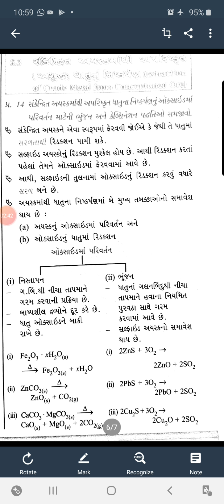Chapter 6 Leaching method